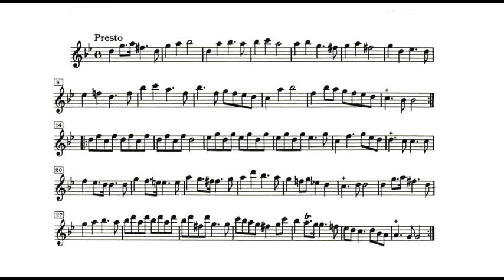G.F. Händel Sonata 1 in g minor,HWV 360/ accompaniment 4.Presto SLOW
Practice Version
Baroque Ensemble "Transylvania"
Harpsichord -Erich Türk
Cello -Ciprian Câmpean